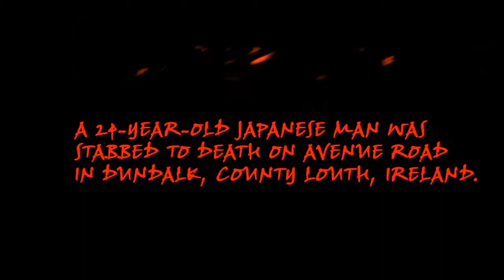Dundalk Random Attacks (Ireland)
On Wednesday the 3rd of January 2018 at approximately 9am, An 18-year-old Egyptian man has been arrested on suspicion of the fatal stabbing & the subsequent assaults on two local men, one with a knife & one with a fence pole in Dundalk, County Louth, Ireland.

Gardaí say it would appear this morning’s attacks in Louth were random & unprovoked, they have confirmed one line of inquiry is that it was a terror attack.

A 24-year-old Japanese man was stabbed to death on Avenue Road in Dundalk, another man was also stabbed at Coes Road, while a third man was hit with a pole at Seatown Place.

An 18-year-old Egyptian has been arrested, & is being held at Dundalk Garda Station.

Gardai are unsure how long the suspect has been in Ireland.

The suspect had been stopped in Dundalk earlier this week & was asked about his status in the country.

Ch Supt Christy Mangan said "We will endeavour to establish the suspect’s background, who they are & where they have come from & why are they here.

“Those are the very important questions we are endeavouring to ask & answer. & as to why the attacks took place, why an innocent bystander going about their work would be attacked in the middle of Dundalk in the morning slightly before 9am.”

Mangan said the suspect had come into contact with gardaí on 1 January when inquiries were made about his immigration status. Officers believed the man was seeking asylum in the republic.

Mangan said he believed the perpetrator had been on foot & the victims had been selected at random.

“There is nothing to suggest whatsoever that any of these people involved in the attack & the subsequent assaults were known to each other,” he said. “It would certainly appear to be random & unprovoked.”

Neither of the Irish victims sustained serious injuries & gardaí were trying to contact the dead man’s relatives.

“It is going to be very, very hard for the family,” he said. “They have someone over here working & the next thing they get attacked & killed in a foreign country.”

He said the investigation would have an international dimension & gardaí would be liaising with the authorities in Egypt. The suspect continues to be held at Dundalk garda station.